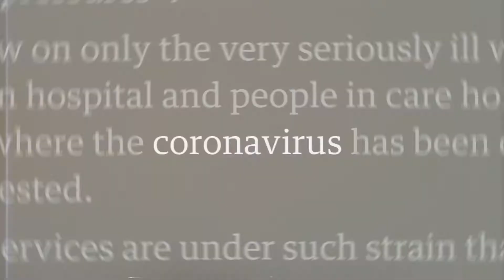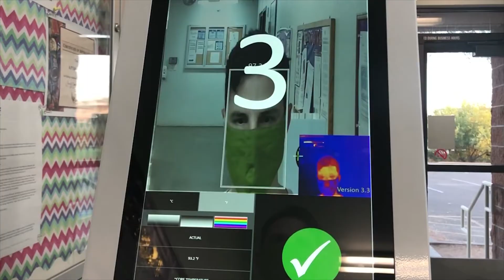Keep Travelers and Airport Staff Safe with Thermal Imaging Technology | Infrared Cameras Inc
The world has changed, and many of our 2020 plans had to be postponed. ICI keeps working towards helping us get to our destinations, so we can enjoy and finally visit that place that was on our bucket list with family or friends.